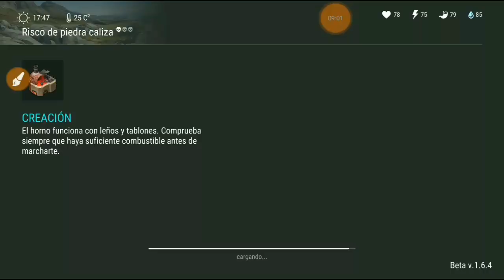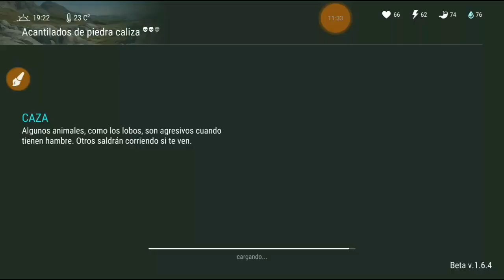Como Farmear Mucha Cinta / Last Day On Earth: Survival